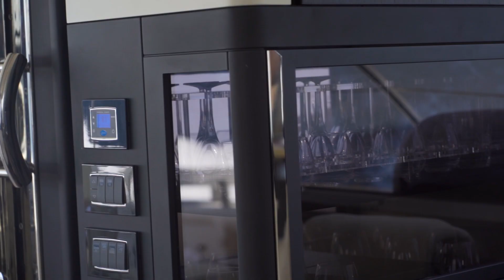ONE & ONLY, 2017 66' Azimut Flybridge Motoryacht, for Sale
The 66' Azimut ONE & ONLY is a four stateroom, full flybridge yacht powered by conventional shaft drives with rudders.  Her enormous flybridge, over 300 square feet, is equipped with a hardtop with retracting sunroof panel, and has three separate seating areas, with modern furnishings.

With a sleek and modern custom interior by Carlo Galeazzi, she features heat-treated oak and sycamore joinery, lush fabrics and wallcoverings throughout.

The lower helm is at the forward end of an open and airy two-level salon and galley. The galley and  dining settee area at the forward end, while a pair of sofas are down two steps aft.  Also in this area is a storable Samsung 42" TV, backlit glass showcase and an illuminated wine cooler in a bar area next to the pilothouse.  The 6' 7" overhead makes for a spacious feel, as do the large lateral windows, port and starboard.  All of this combines to reinforce the importance of the carbon-fiber construction.

While a two-seat helm station to starboard is equipped with a pair of wide-screen Raymarine displays, a full counter bar at the forward end of the galley with two swiveling stools share a high counter.  The glass panel which divides the galley from the salon can be opaque for more privacy and the intensity of all lights can be regulated. The vessel is provided with Raymarine software which can communicate with most of on-board systems: engines, bilge pumps, engine room ventilation, audio systems and air conditioned. Everything is even accessible from a tablet.

Accommodates eight in four spacious staterooms including a 6' 3½" overhead in the master stateroom amidship, where an athwarthships double berth to port faces a seating area with table starboard. Opening ports in the hull side windows are better than 9" across, for ventilation at anchor. Aft is a master bath head, bidet with a large shower. All the way forward is the VIP guest stateroom with a queen berth on centerline and a 6' 4" overhead. Aft, you’ll find a pair of guest staterooms with single over/under berths that share a head on the passageway with a separate entrance to the head. Crew quarters are located below aft with two berths, crew head, accessed through watertight stern door.

Take a look at our premium, featured Yachts For Sale

Getting ready to list your yacht for sale?  and contact our offices to discuss our unique marketing methods with one of our knowledgeable in-house brokers.